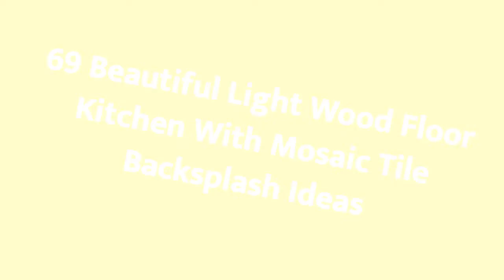75 Beautiful Light Wood Floor Kitchen With Mosaic Tile Backsplash Design Ideas #713 🌿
0:00 - Intro
0:00:12 -  #1
0:00:17 -  #2
0:00:22 -  #3
0:00:27 -  #4
0:00:32 -  #5
0:00:37 -  #6
0:00:42 -  #7
0:00:47 -  #8
0:00:52 -  #9
0:00:57 -  #10
0:01:02 -  #11
0:01:08 -  #12
0:01:14 -  #13
0:01:20 -  #14
0:01:26 -  #15
0:01:32 -  #16
0:01:38 -  #17
0:01:44 -  #18
0:01:50 -  #19
0:01:56 -  #20
0:02:02 -  #21
0:02:09 -  #22
0:02:16 -  #23
0:02:23 -  #24
0:02:30 -  #25
0:02:37 -  #26
0:02:44 -  #27
0:02:51 -  #28
0:02:58 -  #29
0:03:05 -  #30
0:03:12 -  #31
0:03:19 -  #32
0:03:26 -  #33
0:03:33 -  #34
0:03:40 -  #35
0:03:47 -  #36
0:03:54 -  #37
0:04:01 -  #38
0:04:08 -  #39
0:04:15 -  #40
0:04:22 -  #41
0:04:29 -  #42
0:04:36 -  #43
0:04:43 -  #44
0:04:50 -  #45
0:04:57 -  #46
0:05:04 -  #47
0:05:11 -  #48
0:05:18 -  #49
0:05:25 -  #50
0:05:32 -  #51
0:05:40 -  #52
0:05:48 -  #53
0:05:56 -  #54
0:06:04 -  #55
0:06:12 -  #56
0:06:20 -  #57
0:06:28 -  #58
0:06:36 -  #59
0:06:44 -  #60
0:06:52 -  #61
0:07:00 -  #62
0:07:08 -  #63
0:07:16 -  #64
0:07:24 -  #65
0:07:32 -  #66
0:07:39 -  #67
0:07:46 -  #68
0:07:53 -  #69
0:08:00 -  #70
0:08:07 -  #71
0:08:14 -  #72
0:08:21 -  #73
0:08:28 -  #74
0:08:35 -  #75